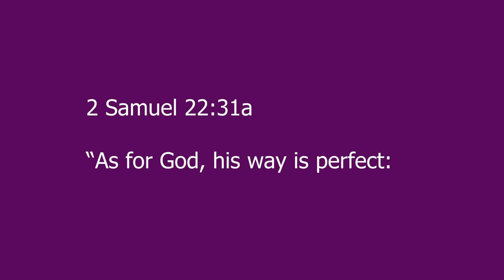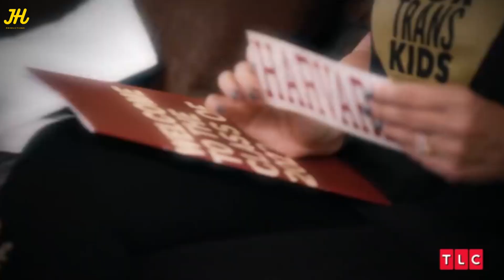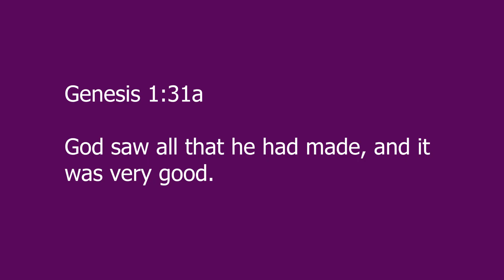Did God Make A Mistake With Jazz Jennings' Gender?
In this video I talk about transgenderism from a Biblical perspective, using the case of Jazz Jennings. I answer the question: does God make mistakes with people's gender?